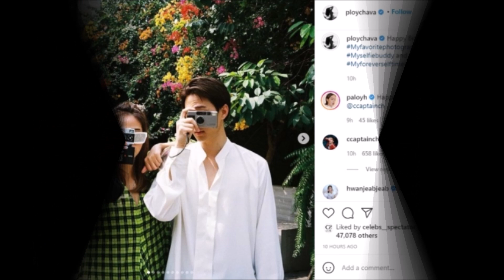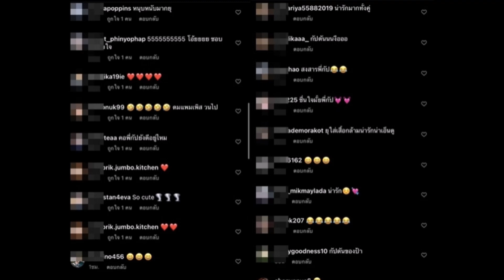เผยโมเมนต์ กัปตัน เจอ 2 แสบ สายฟ้า พายุ งานนี้ไม่รู้จะขำหรือสงสารดี